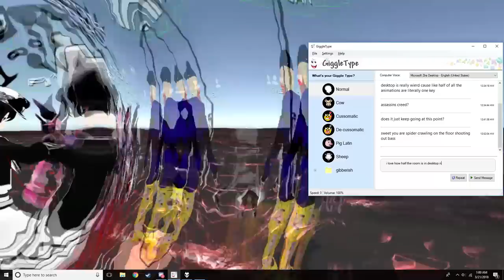VRChat: How to properly jump off a cliff